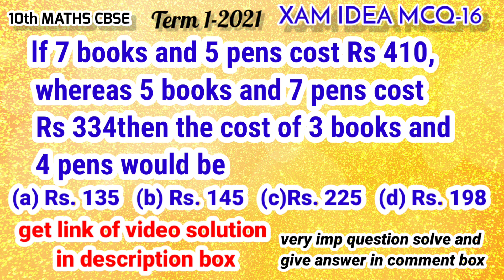10th maths MCQs 2#shorts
Solution for this question